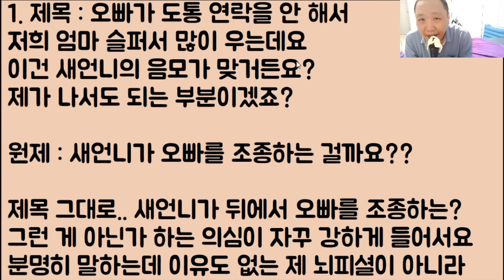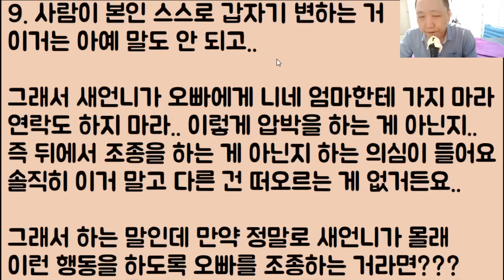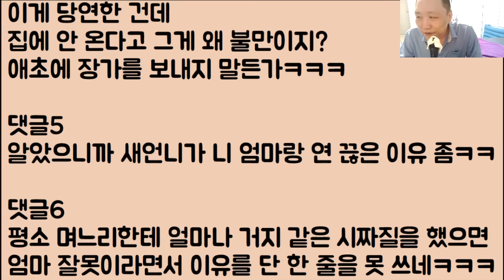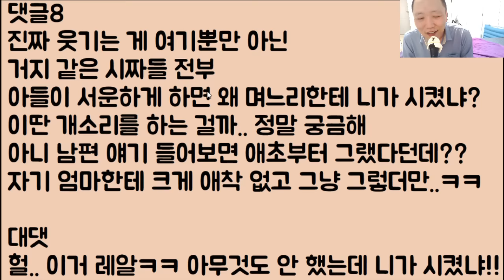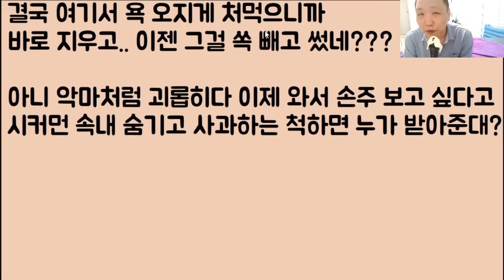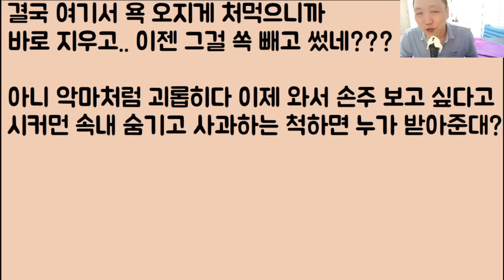[미친ㅋㅋ🤪🤪] 오빠가 도통 연락을 안 해하니 저희 엄마? 슬퍼서 많이 우는데요 이건 새언니의 음모가 맞거든요? 제가 나서도 되는 부분이겠죠?